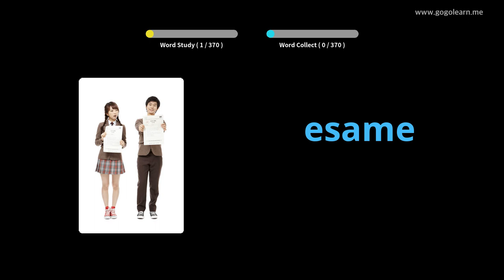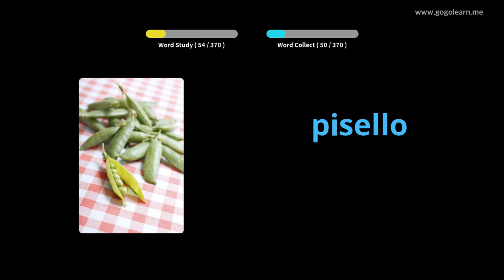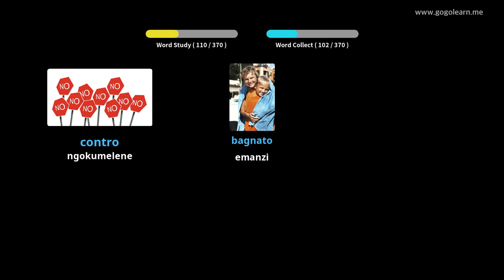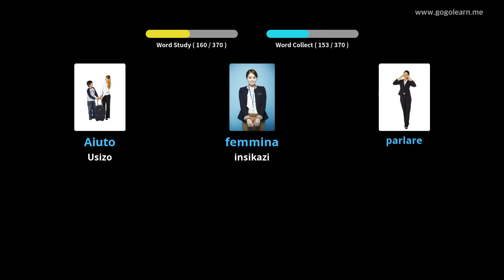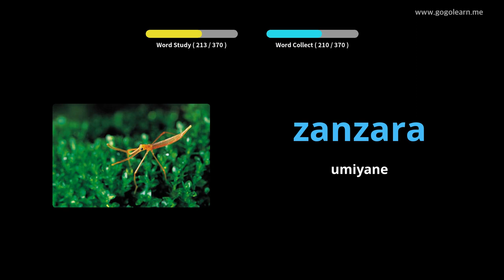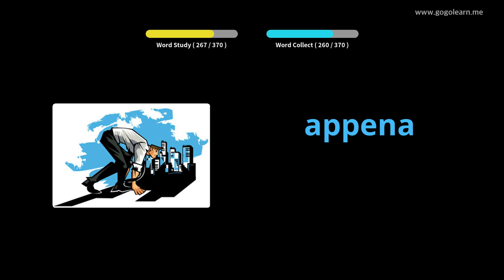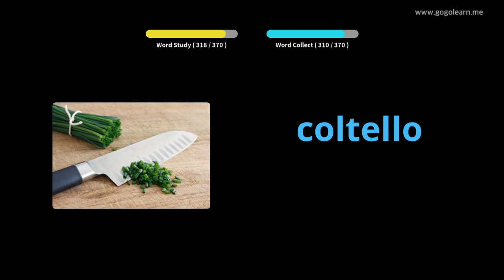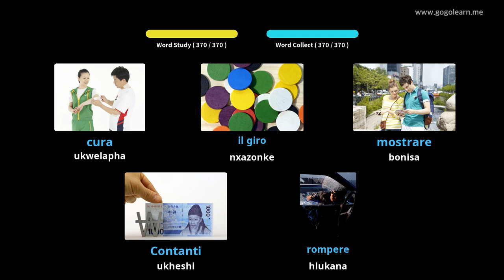Italian Silulumagama Izingane Eziyisisekelo | Golearn